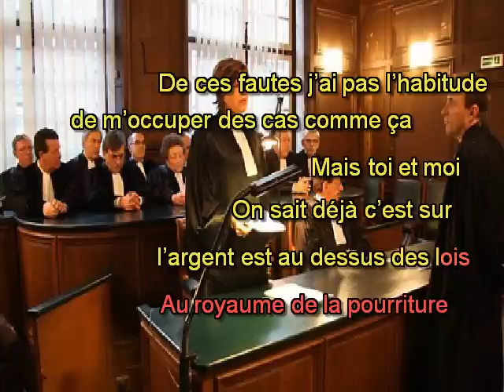ANNIE GALLOT LEMONNIER _Parodie 05_(j'ai demandé à la Lune )j'ai demandé a l'ANNIE.avi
LIQUIDATION SARL LE CARIBOU : information

ANNIE la greffière du Tribunal, des inscriptions sur info greffe qui font très mal ,aux dégâts irréversibles . Mais cela n'est qu'une erreur Matérielle , dommage que mon banquier m'est informé.

Ce qui est grave c'est qu'en fait INFOGREFFE le site  puisse vous vendre par téléchargement un extrait K BIS  qui n'est pas identique à celui que vous expédie  le tribunal de commerce via le Greffe
Un greffier détient donc un pouvoir important si par malheur il avait l'intention de vous nuire !